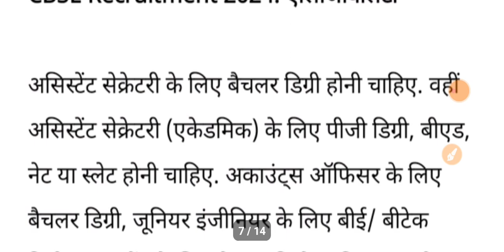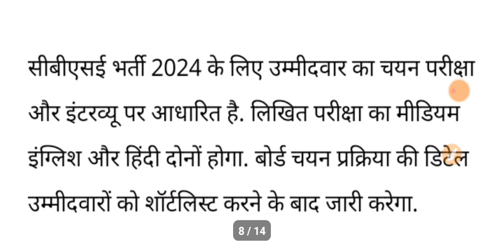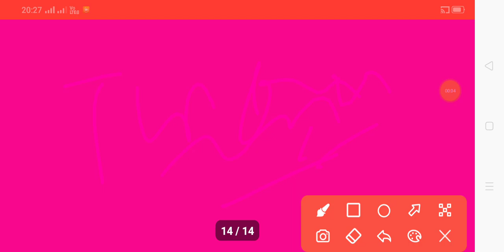TGT PGT LATEST UPDATE|CBSE ME 118 BHARTI|385 ASSISTANT PROFESSOR BHARTI-24|13/3/2024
ABOUT VIEDO 👉👉👉👉👉👉👉👉
✔️TGT PGT LATEST UPDATE
✔️CBSE ME 118 BHARTI
✔️385 ASSISTANT PROFESSOR BHARTI-24

Topics Cover:
Ayog
Tgt
Pgt